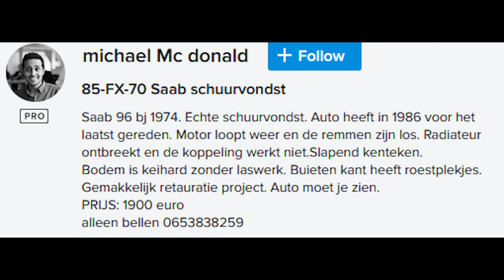A Saab 96 barnfind is my first car, and this is how it happend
This is my story on how I got the car and where it is going. When the car is done I will make a video about the story again but then ill tell it in person (like a vlog). I am not used to making these kinds of videos so let me know what you think. :)